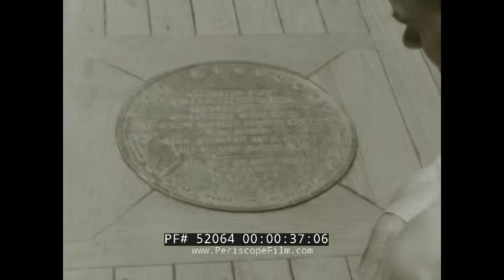1946 TRIP TO EUROPE ABOARD BATTLESHIP USS MISSOURI BB-63 52064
Shot by an unknown serviceman, this historic silent home movie shows a trip to Europe made aboard the battleship USS Missouri BB-63 sometime in the mid to late 1940s or early 1950s. Most likely this journey likely occurred in March of 1946, as Missouri visited Turkey in April of that year. It also could have been shot in 1951, because in the summer of that year she engaged in two midshipman training cruises to northern Europe.

The start of the film shows various views of the ship and its escorts, including USS Damato (DD-871), a Gearing class destroyer. It also shows the surrender plaque aboard the ship at about :25 seconds.

At 2:30, the trip to Europe begins with a train ride through France to Paris, and there are various scenes of the city including images of the Louvre, Notre Dame Cathedral, railroad stations, etc. Versailles is seen in a color segment at 7:00, and the Eiffel Tower at 8:00. At 11:30, Le Mont-Saint-Michel is seen. At 13 minutes, the trip aboard the Missouri has resumed. At 13:23, ships company takes a swim. The ship is seen in an unknown port at the end of the film, and anchor is dropped as the film ends.